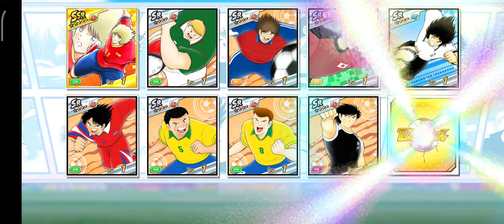GACHA 300 Db SDF Ken, Levin, Brian and Xiao CTDT Indonesia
kenpa itu michael nyantol yak. kalian hoki gak guys?